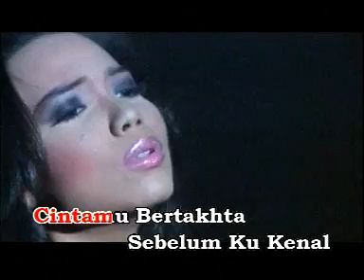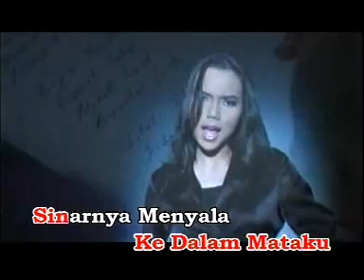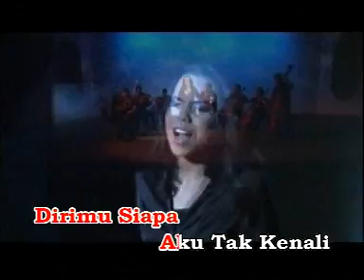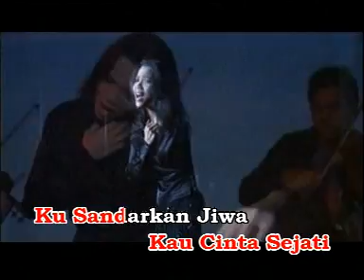Farahdhiya Bertakhta Di Hati